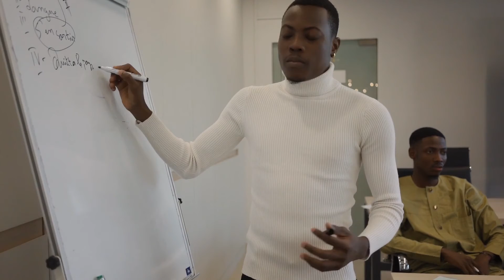Binance participa en encuentro con mineros y reguladores venezolanos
El pasado 13 y 14 de noviembre, se celebro en Maracay Venezuela un evento denominado “5to encuentro de mineros digitales”, donde se reunieron distintos mineros del país, así como otras personalidades de la industria de criptomonedas y tecnología blockchain en Venezuela. Sin embargo, resalta la asistencia de un actor determinante para el mercado Venezolano: Binance, el exchange mas grande de criptomonedas y el cual tiene un importante volumen de operaciones en el país.